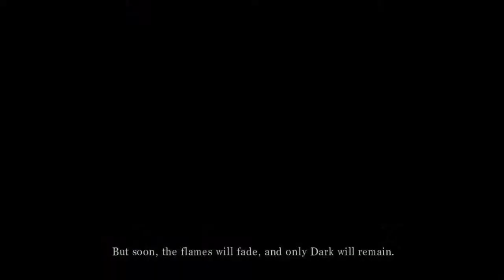Dark Souls [Part 1]: Asylum Demon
*The beep is there in the beginning because I have no idea what that sound was or what part of the game caused it*
Welcome to a land where there was fire, then disparity, heat and cold, life and death, and light and dark. Welcome to Dark Souls.

[Played on PC using an Xbox360 controller, DSFix enabled]